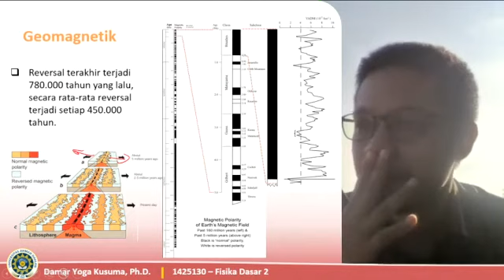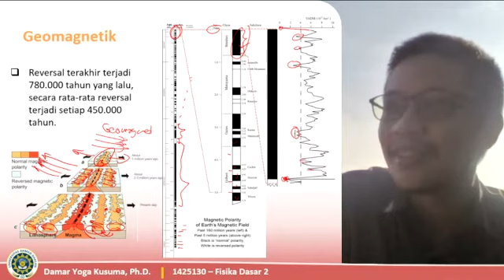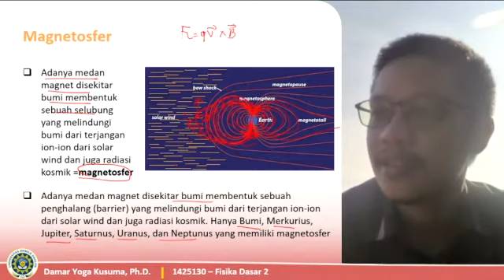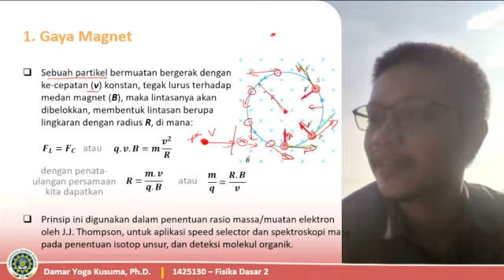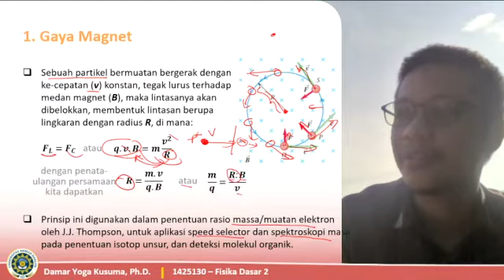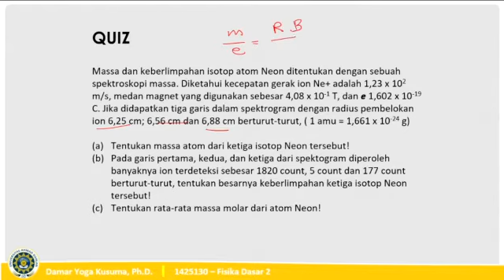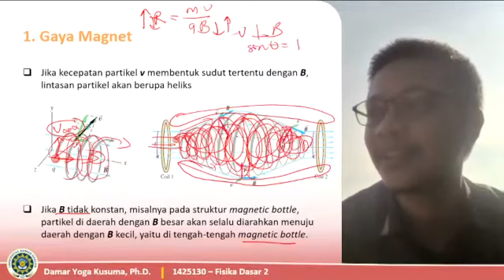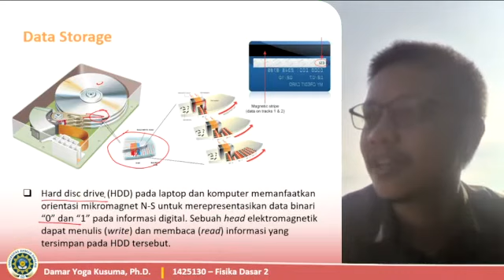1415130 Fisika Dasar 2 Lecture 5b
1415130 - Fisika Dasar 2 Lecture 5b. Fenomena Geomagnetik

Setelah menyimak penjelasan ini mahasiswa diharuskan:
- Mengerjakan tugas kecil/quiz di elearning.uad.ac.id
- Presensi kehadiran akan diambil dari log pengerjaan tugas kecil/quiz di elearning
- Nilai tugas akan diambil dari akumulasi nilai tugas kecil/quiz di elearning

Bagi selain mahasiswa UAD yang mau gabung kuliah/belajar online, slide presentasi bisa didapatkan pada tautan berikut: ​